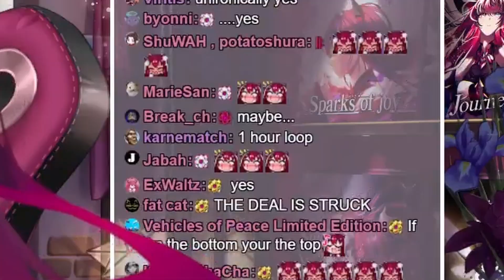IRyS won't share her recorded moans (unless...?)【Hololive English】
Those audios are part of Hololive's history and they need to be preserved and shared.